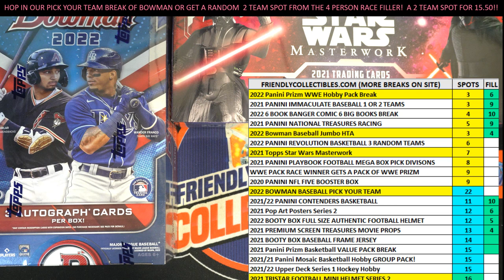2022 BOWMAN BASEBALL JUMBO FILLER D ID 22BOWMAN102